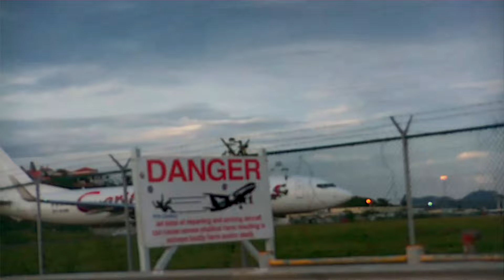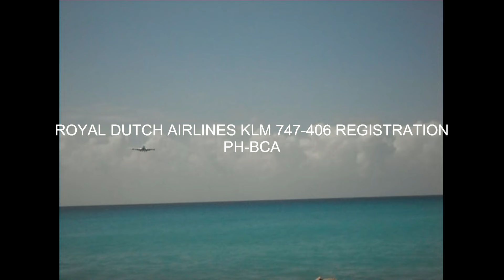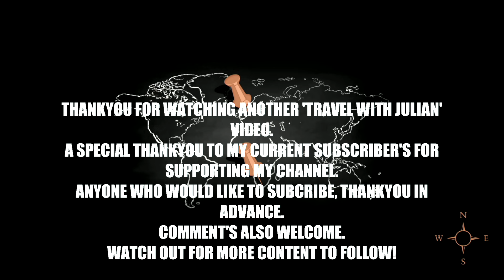AIRPORT ACTION SINT MAARTEN PART 2 WITH 'TRAVEL WITH JULIAN' FILMED IN NOVEMBER 2011, 2012, AND 2013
Also If You Enjoy This Content Then Click On Like. Thankyou.
Airport Action At Sint Maarten Part Two Filmed A Long Time Ago.
PART 3 Will Follow So Watch Out For That Video.
Highlights Include The AIR FRANCE A340-313, KLM 747-400, INSEL AIR MD 83, A Fantastic Aircraft, Just Listen To The Pratt And Whitney JT 8D - 209 Engine Sound. Thrust Wise They Produced 18,500 - 21,000 l bf (82-93 k N)
The Power Up With The Brakes Still On Of The Engines Is Incredible.
Awesome I Love The Older Jets and The Sound.
Great Registration On The Caribbean Airlines 737-8HO 9Y-SXM,  SXM Being The Prefix For Sint Maarten Airport.
Enjoy This Second Video Of The Sint Maarten Airport Action.
I Certainly Enjoyed My Travels Their.
Hopefully One Day Will Return.